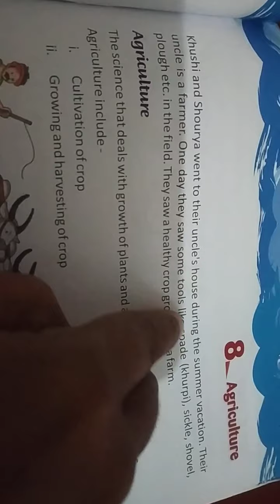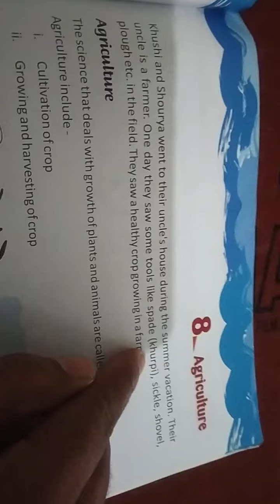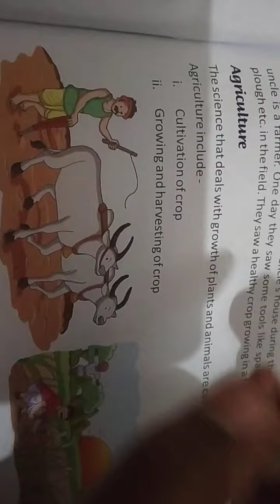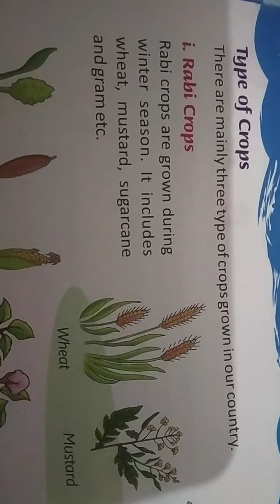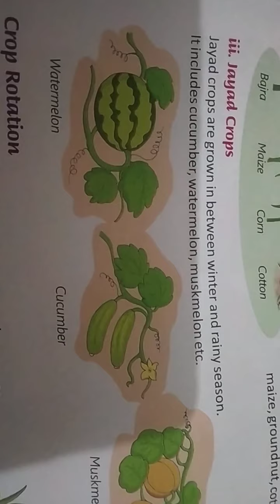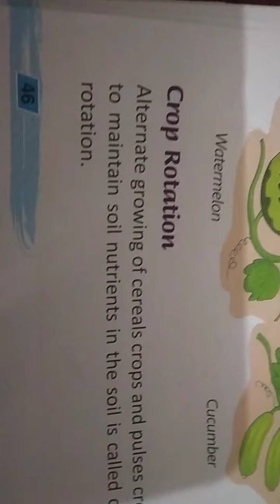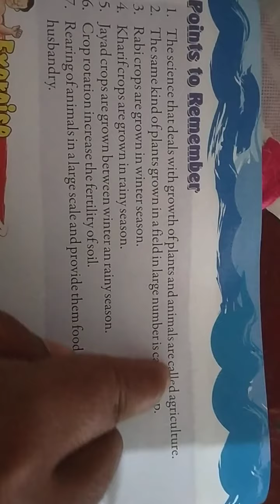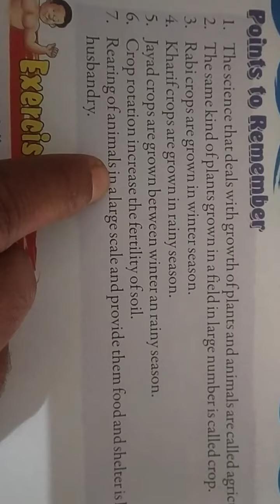Class 2 science Agriculture